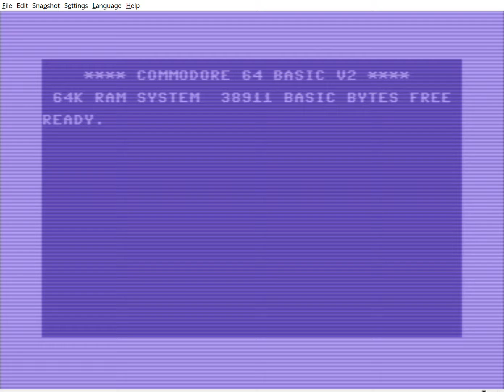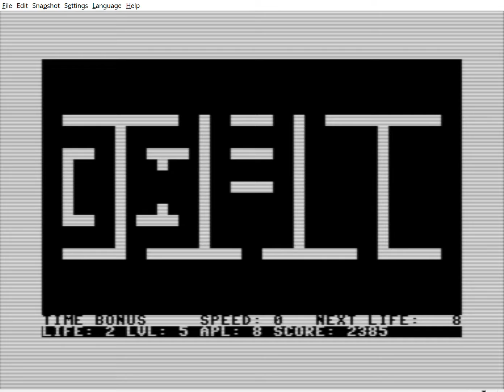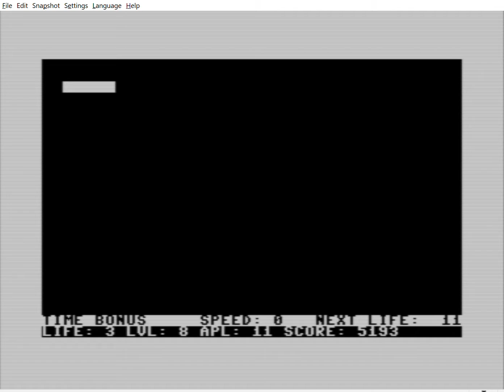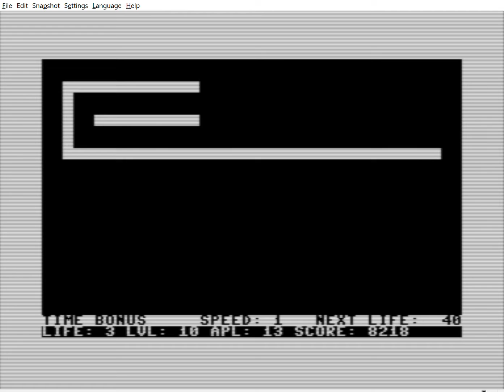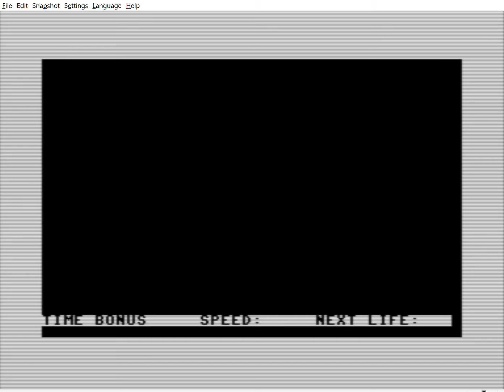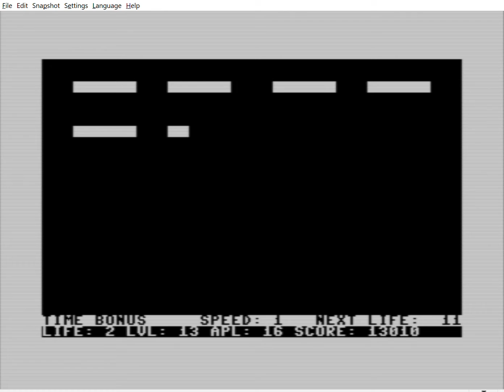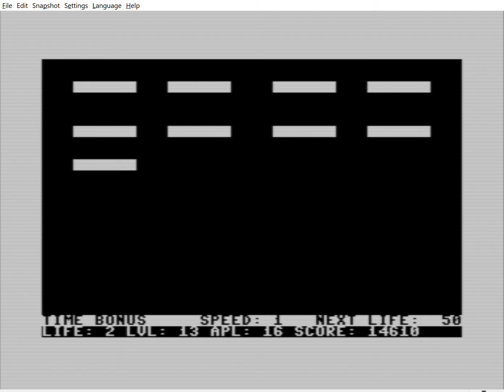Playing Jake the Snake 4.0 on Expert, 17817 points, level 14